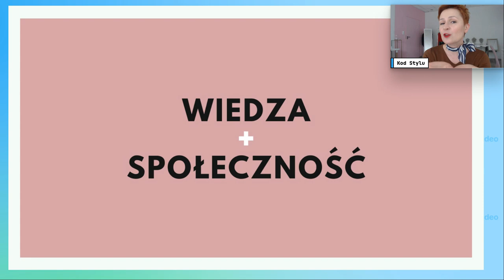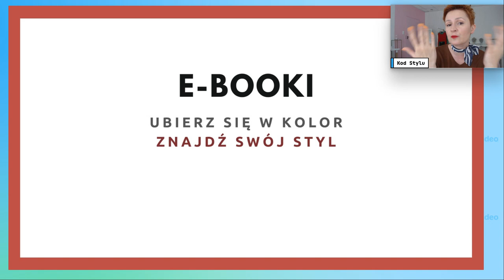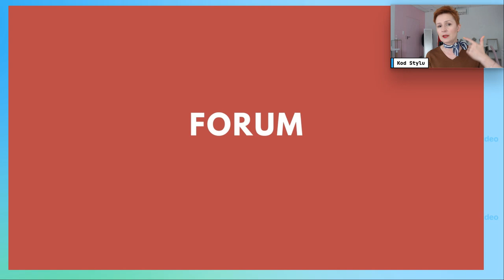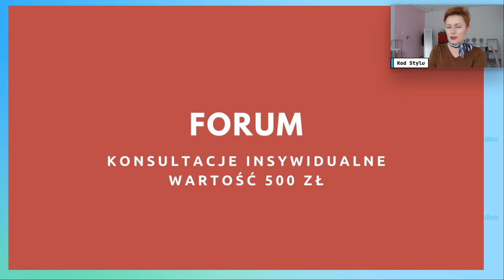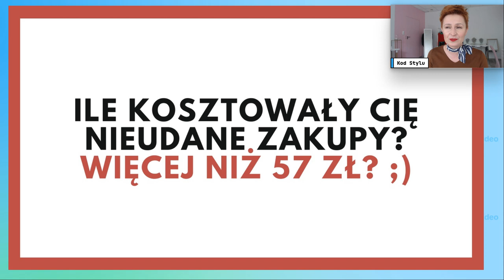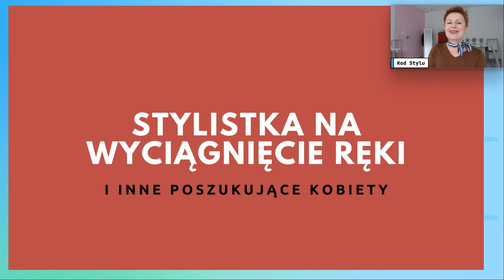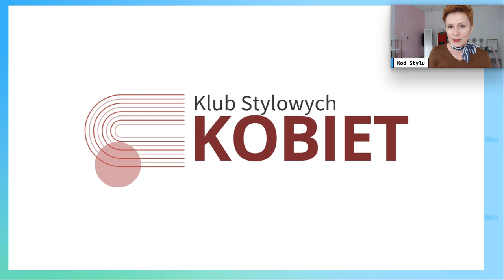Czym jest Klub Stylowych Kobiet?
🛑 Do 19 maja możesz dołączyć w niższej cenie do Klubu Stylowych Kobiet, czyli wirtualnej przestrzeni, w której masz stylistkę na wyciągnięcie ręki! Sprawdź szczegóły